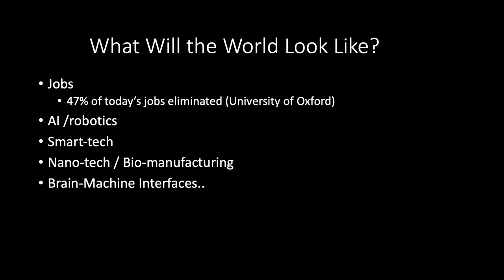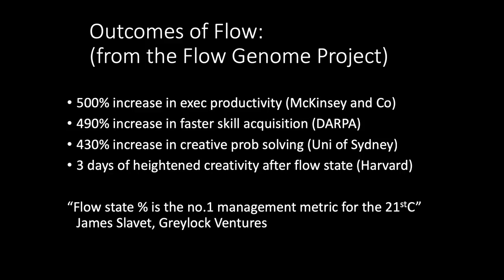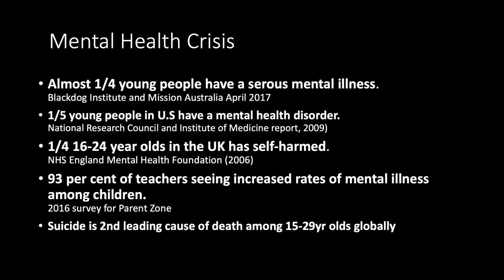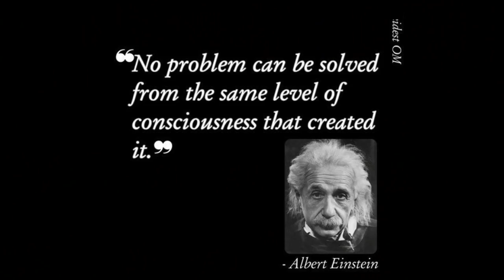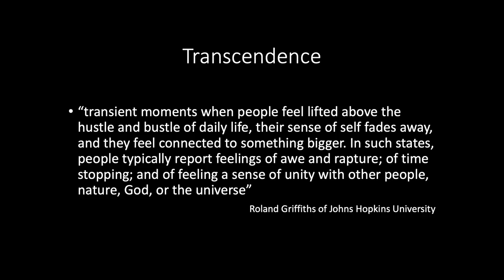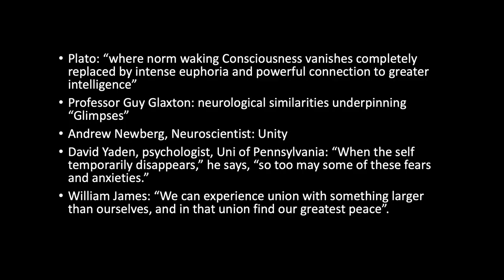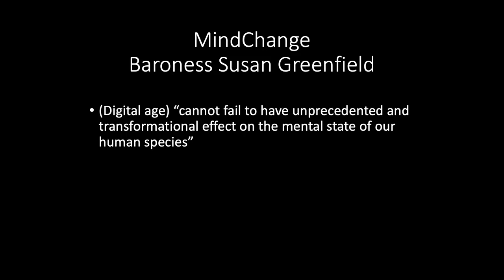Teaching children their Being could change the world | Sally Boardman | TEDxDocklands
Our children are amidst a mental health crisis, with no signs of it abating. In this thought-provoking talk, Sally articulates why we need to do something different to tackle the problem. As Einstein stated, no problem can be solved with the same level of consciousness that created it.

Amongst a fast moving and changing external world, Sally discusses how teaching our children how to tap into different internal states of being, could help them maintain optimal states and mental health. To not only survive in the modern world, but to thrive in it.

How would the world be changed for the better if our next generation could overcome their current mental health difficulties and become self empowered?

Sally initially worked as a psychologist before discovering the power of helping people understand how to use their brain and bodies to create true lasting change and transformation. She is CEO and founder of Our Thriving Kids ) and Our Thriving Adults ) and serves on the leadership team for Dr Joe Dispenza, facilitating transformation of 1000s of people at week long events worldwide.  Sally is passionate about empowering people to become the best versions of themselves and uses the most sophisticated computer equipment and machinery in the world to do so – our brains and bodies. Originally a psychologist, she studied neuroscience and meditation. She is a corporate consultant and trainer for international speaker and best selling author, Dr Joe Dispenza. She believes that learning about our brains and the power of our minds is the ultimate tool in transformation and self-empowerment.

Sally teaches adults, literally, how to change their minds, creating transformational shifts in individuals and organizations. She also teaches children and educators skills for growing a healthy brain and being able to mentally thrive in the fast changing world. This talk was given at a TEDx event using the TED conference format but independently organized by a local community.